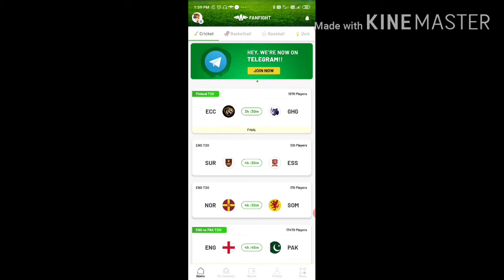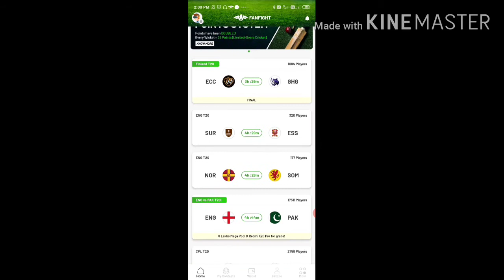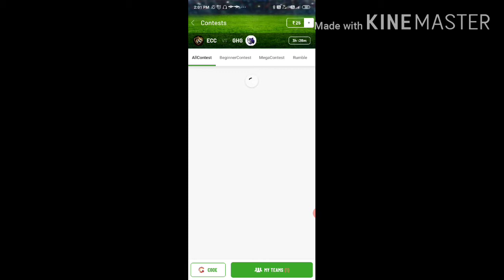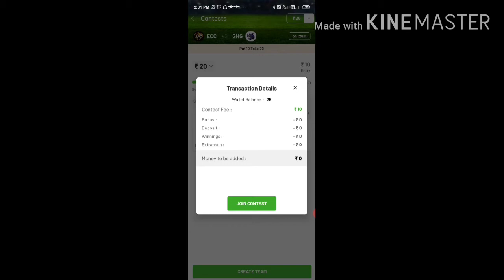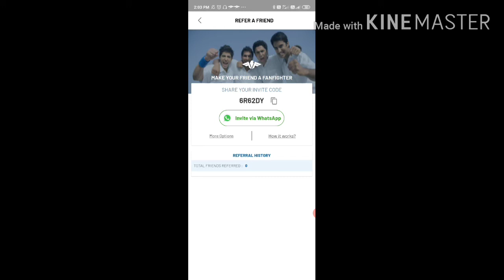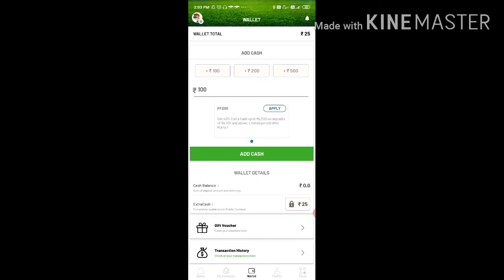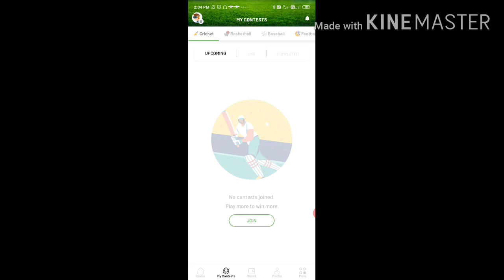Fanfight app install and get 25rupees